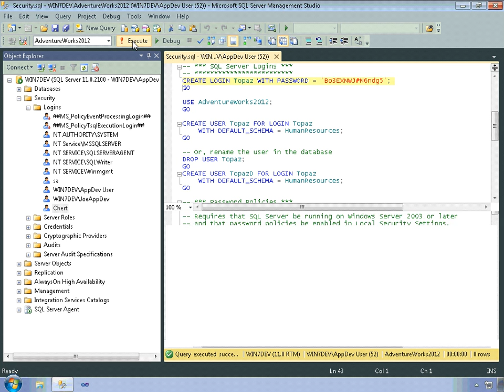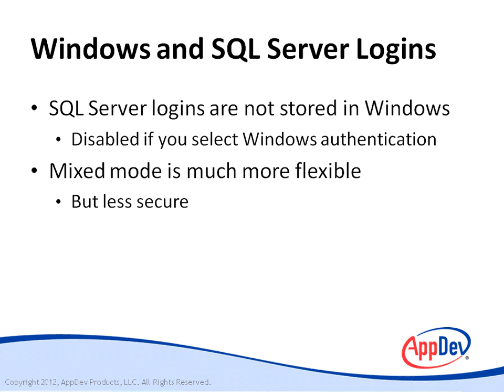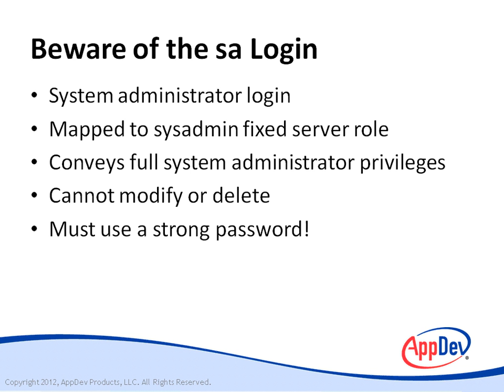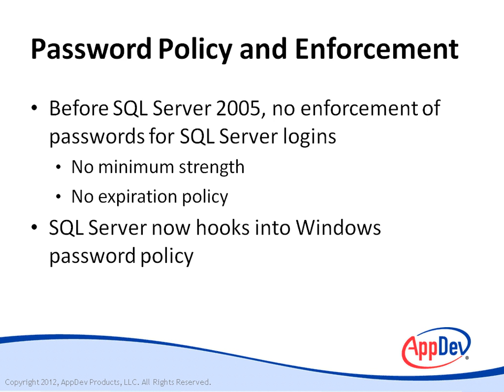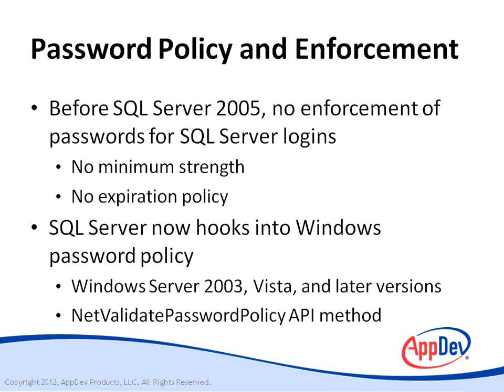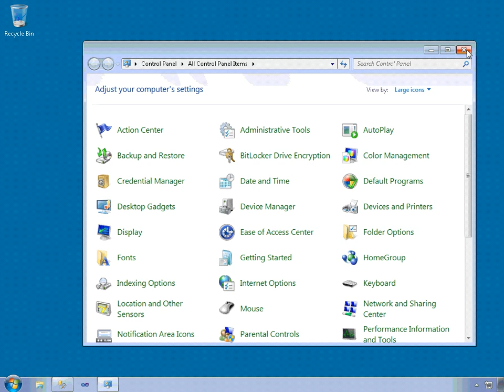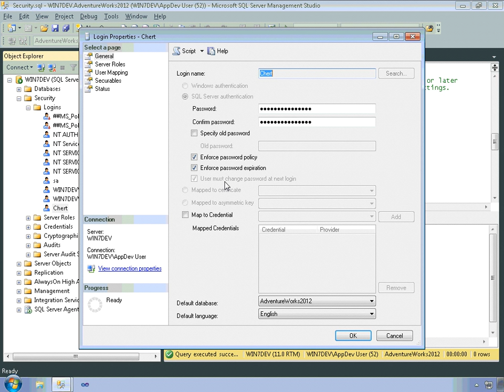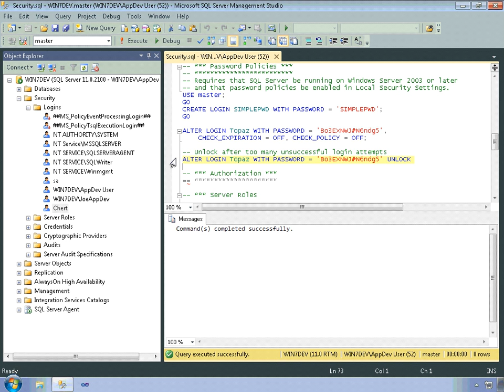SQL Server 2012: Security Basics Tutorial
Tutorial on "SQL Server 2012: Security Basics" with Expert Instructor -- Don Kiely.